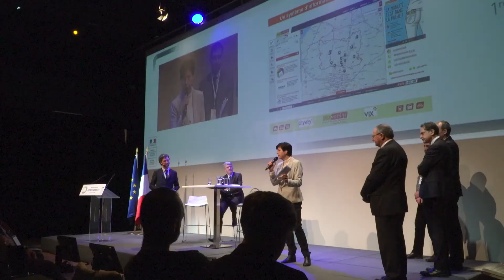Prix de l'innovation "French Mobility" : SISMO, approches multimodales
Sismo est un des projets innovants de mobilité, récompensés par le prix de l'innovation "French Mobility", le vendredi 26 janvier 2018 à Paris. Sismo est un système intégré de services à la mobilité, dans l'Oise.
Le label "French mobility" vise à accompagner, valoriser et encourager les projets innovants.

❖ RETROUVEZ-NOUS SUR